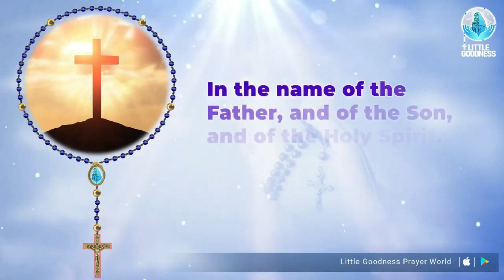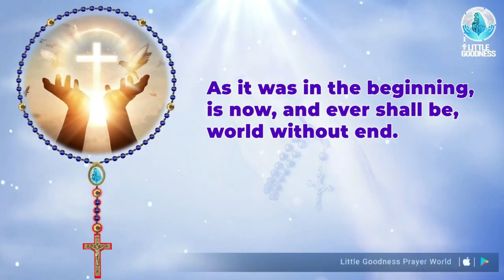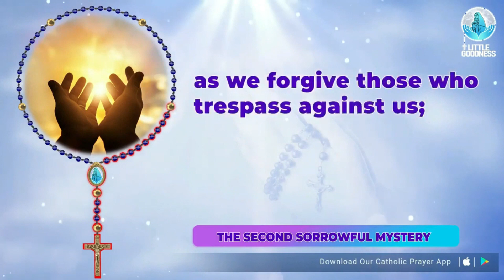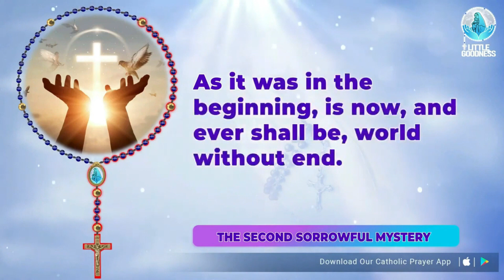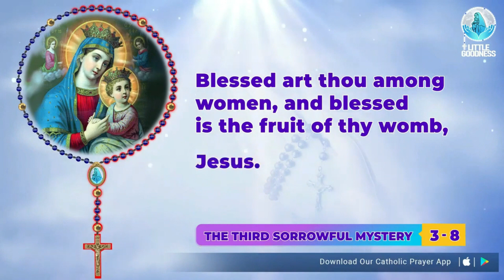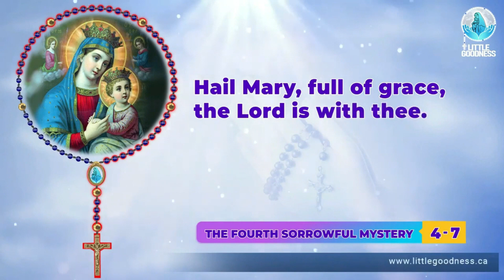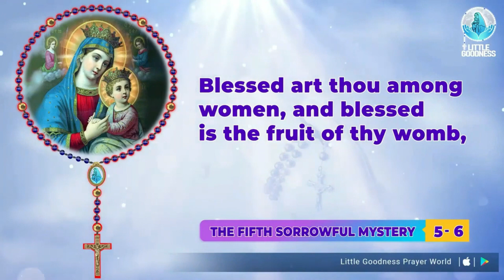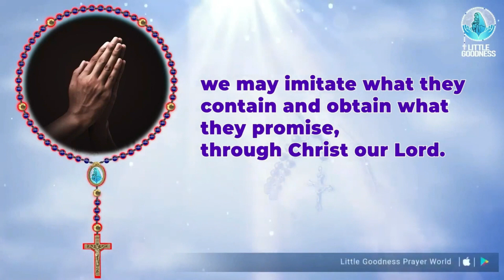Holy Rosary 🙏🏻 Friday🙏🏻 February 9, 2024 🙏🏻 Sorrowful Mysteries of the Holy Rosary 🙏🏻English Rosary